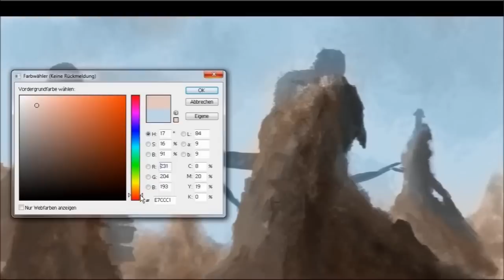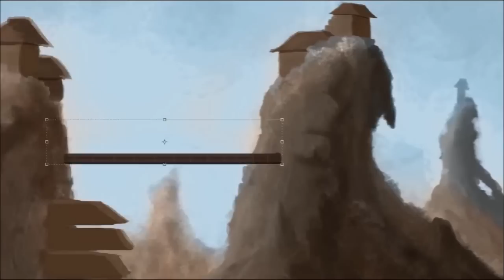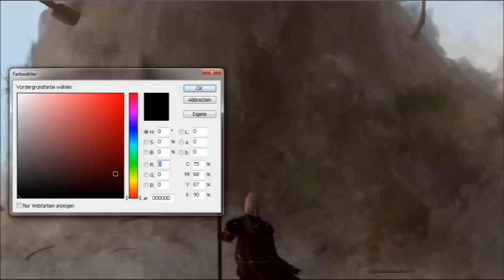Speed Painting Fantasy Rock Town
Random landscape speedpainting of a fantasy rock town.
Time: ~4h (!)
Tools: Photoshop 7, Wacom Bamboo, Coffee^^ (a lot of)